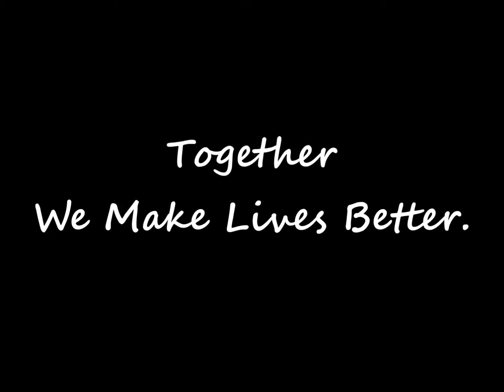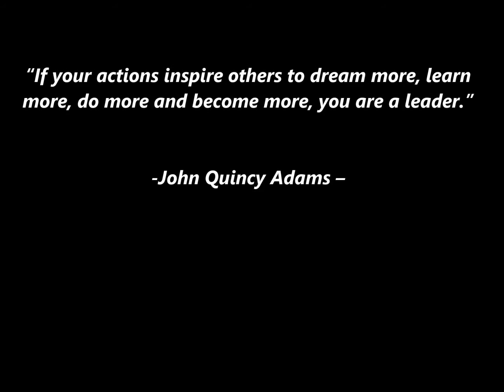Happy Homeowners 2015 07